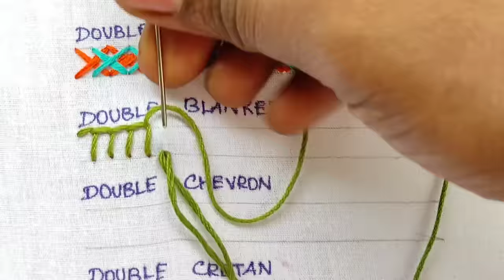5 Basic Hand Embroidery Stitches Suitable for Border Designs/ Easy Hand Embroidery Border Designs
In this video you will learn 5 different double stitches suitable for border designs.